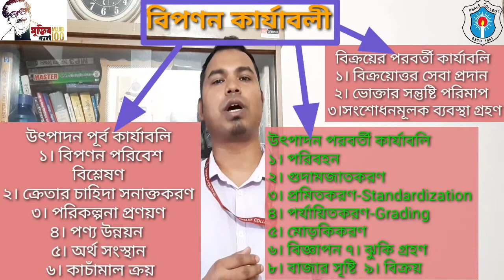উৎপাদন ব্যবস্থাপনা ও বিপণন Production Management and Marketing 1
দ্বাদশ শ্রেণির, বিপণন বিষয়ের, ৩য় অধ্যায়, বিপণন কার্যাবলী নিয়ে আলোচনা। Marketing Activists for intermediate level, by Shantono Hasan